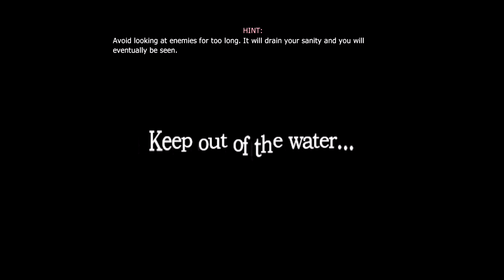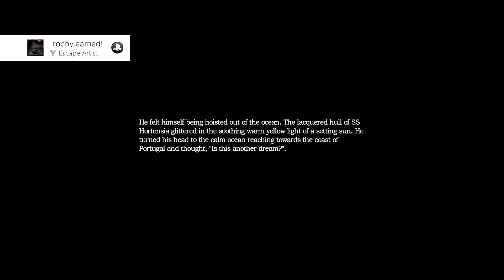AN UNDEFEATABLE FOE – Amnesia: The Dark Descent Let's Play: Episode 6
HELLO EVERYONE!!!

Welcome to Amnesia: The Dark Descent Let’s Play series where I will be posting videos of Amnesia: The Dark Descent on a weekly basis! I deeply enjoy playing this game which involves fightingly insanity and running away from monsters. Overall, this is one of my many games that actually frightened me due to the perfection in sound, quality, and overall game performance! All in all, I really love this game and I hope that you beautiful ladies and gentlemen enjoy watching the experience.